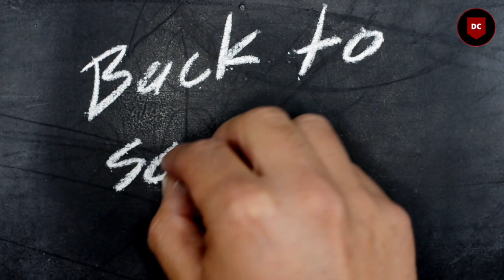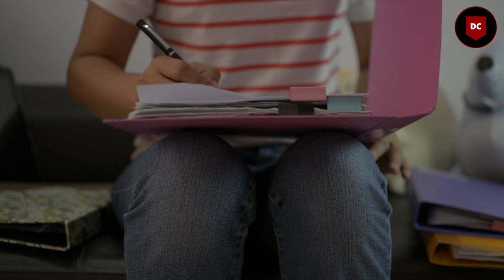Britain's Youngest Killers | Match Made In Hell | Robert Thompson and Jon Venables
Britain's Youngest Killers  | Match Made In Hell | Robert Thompson and Jon Venables  | Dangerous Case

Thompson was 10 years old when he tortured and tragically killed 2 years old James with his friend Jon Venables after kidnapping him from a shopping centre in Bootle, Merseyside, in 1993. In November that year, they became the youngest children ever to be convicted of murder in England.